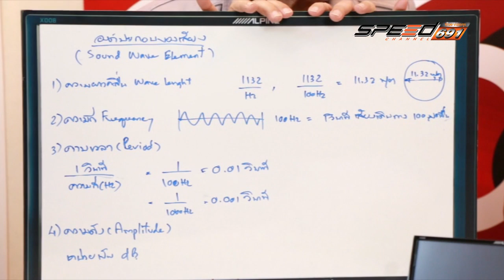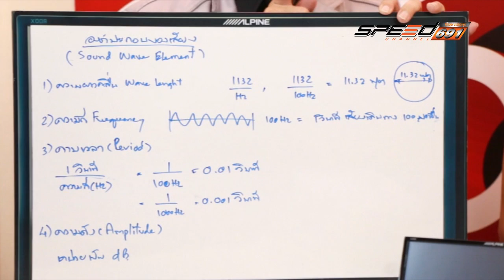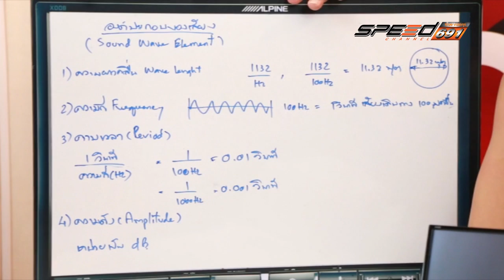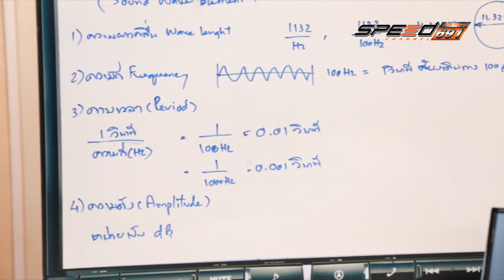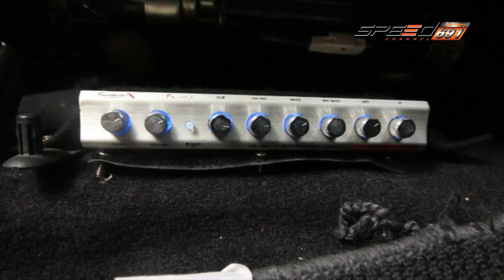Talk of the Sound 25 เม.ย. 59 (2/4)